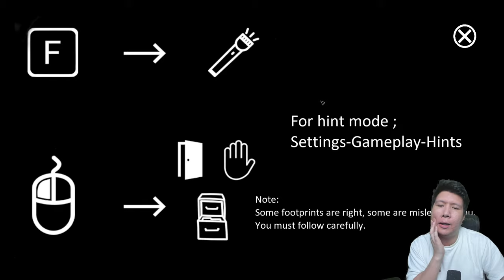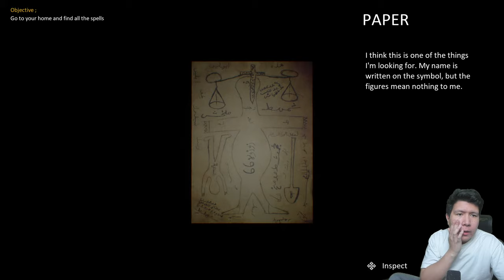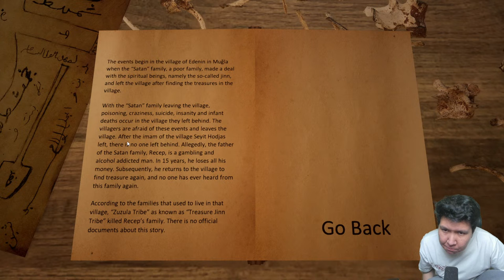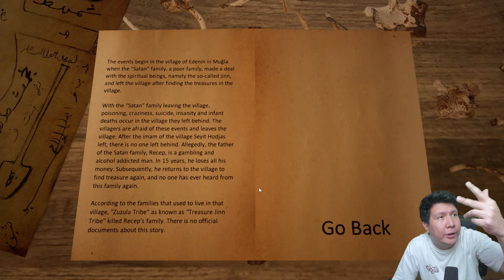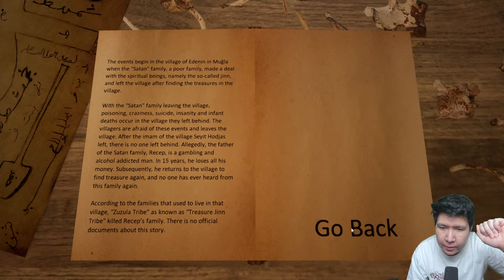ADA YANG ANEH DI DESA TUA INI.... V696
nightbot commands:

!topupstore
!sebutnamaku
!daganganku
!umur
!asal
!awalyoutube
!gamefavorite
!jadwal
!pacar
!cendy
!rio
!harly
!eka